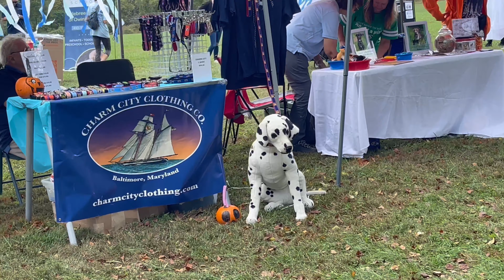Party In The Park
Party in the Park. Vendors, food, and live music and your pooch.

Live Band
Fantasm